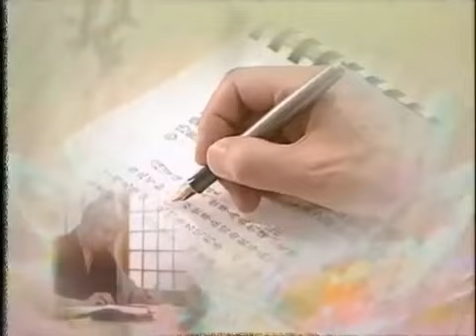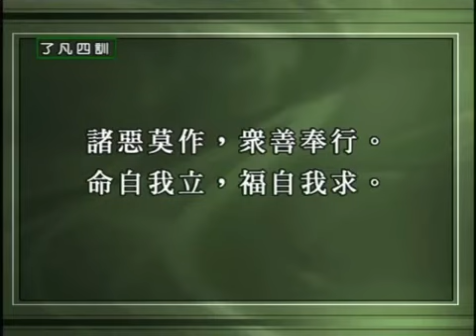淨空法師：世間亂，鬼道先亂，如何安撫鬼神